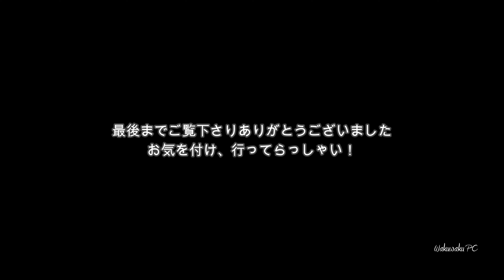今年対象の方は必見！「会津の北山漆薬師」二つ児参りの参道ご紹介(2024年9月13日～15日)DJI AVATA2.Fukushima-Japan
場所：福島県耶麻郡北塩原村北山
撮影：2024.9.2
機材：DJI AVATA2
許可関連：国交省無人航空機飛行許可(全国包括)機体登録・DIPS2.0通報・松音寺様・所轄警察署へﾌﾗｲﾄﾌﾟﾗﾝ周知済・安全監視員配置

　会津には二歳になる年に両親に連れられ幼子も登る山がある。400年続くとされるこの風習は、今も継承され山の頂上にある北山漆薬師めがけ早朝より多くの方々が我が子の健やかな成長を願いお参りします。
　爺様になった私も両親に抱えられ、若かりし私も娘らを抱え、娘らも孫を抱えこの急な坂道を登ったものです。今回初めての祈願を不安に思う方々に向けドローンによる空撮映像にてご紹介し、十分な準備にて安全に行けるよう願って配信致します。（登山靴か長靴やステッキがあると安心ですよ）
以下、松音寺のHPをよく確認の上に参拝して下さい。

Location: Kitayama, Kitashiobara Village, Yama District, Fukushima Prefecture
Shooting: 2024.9.2
Equipment: DJI AVATA2

Permission-related: Ministry of Land, Infrastructure, Transport and Tourism unmanned aerial vehicle flight permission (nationwide) aircraft registration, DIPS2.0 report, Shoonji Temple, flight plan notified to the local police station, safety monitor deployment

In Aizu, there is a mountain that even young children climb with their parents when they turn two years old. This custom, which is said to have continued for 400 years, is still passed down, and many people visit Kitayama Urushi Yakushi at the top of the mountain early in the morning to pray for the healthy growth of their children.

Even now that I am an old man, I was carried by my parents, and when I was young, I carried my daughters, and my daughters also climbed this steep slope carrying their grandchildren. For those who are anxious about their first prayer, we will introduce the aerial footage taken by a drone and distribute it in the hope that they will be able to go safely with sufficient preparation. (It's a good idea to bring hiking boots, rain boots, and walking sticks.)
Please check the Shoonji Temple website below carefully before visiting.